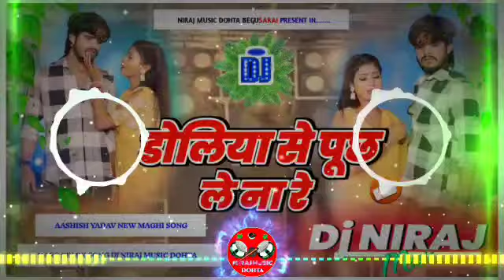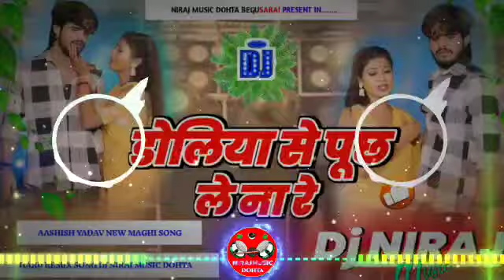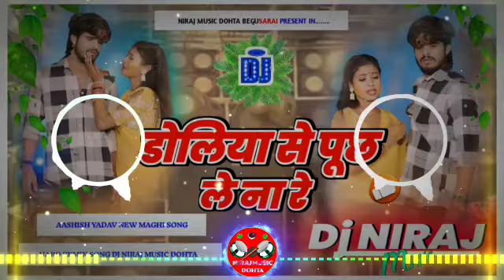डोलिया से पूछ ले ना रे ।। Ashish yadav new song // doliya se puch le na re dj Niraj music dohta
doliya se puch le na re
doliya se puch le na re dj
doliya se puch le na re dj song
doliya se puch le na re dj remix
doliya se puch le na re dj remix song
doliya se puch le na re dj Niraj music dohta
doliya se puch le na re dj bihari music
doliya se puch le na re dj malai music
doliya se puch le na re ashish yadav
doliya se puch le na re ashish yadav new song
doliya se puch le na re ashish yadav dj
doliya se puch le na re ashish yadav dj song
doliya se puch le na re ashish yadav dj remix song
doliya se puch le na re ashish yadav dj remix
doliya se puch le na re ashish yadav dj Niraj music dohta
doliya se puch le na re ashish yadav dj bihari music
doliya se puch le na re ashish yadav dj malai music
Ashish yadav new song doliya se puch le na re
Ashish yadav doliya se puch le na re
doliya se puch le na re ashish yadav new said song
Sad song ashish yadav doliya se puch le na re
bolo haradiya to delahi daradiya dj Niraj music dohta
bolo haradiya to delahi daradiya dj bihari music
bolo haradiya to delahi daradiya dj malai music
bolo haradiya to delahi daradiya ashish yadav new song
bolo haradiya to delahi daradiya ashish yadav dj
bolo haradiya to delahi daradiya ashish yadav dj remix song
bolo haradiya to delahi daradiya ashish yadav dj song
Ashish yadav bolo haradiya to delahi daradiya
Ashish yadav new song bolo haradiya to delahi daradiya
Ashish yadav ke gana bolo haradiya to delahi daradiya
bolo haradiya to delahi daradiya ashish yadav ke gana
bolo haradiya to delahi daradiya ashish yadav ka gana
doliya se puch le na re ashish yadav ke gana

Ashish yadav old song
Ashish yadav song
Ashish yadav garib song
Maghi song
Ashish yadav
ashish yadav dj remix songs
maghi song Ashish yadav
Ashish yadav new said song
Ashish yadav said song

ashish yadav

ashish yadav dilwa

ashish yadav songs

aashish yadav ka video song

aashish yadav shweta sargam 2024

dilwa ke raja ashish yadav

maghi song dj remix

ashish yadav new maghi song

khortha song dj remix

ashish yadav hard remix songs

maghi song dj hard bass

khortha song dj hard bass

ashish yadav old is gold song

shweta sargam ka gana

aashish yadav ka song

ashish nandan's song

ashish yadav songs

shweta sargam new song

ashish yadav new geet

ashish yadav songs

ashish yadav

ashish yadav ka song dj remix

ashish yadav new song 2023 dj remix

ashish nandan's song

ashish yadav dj remix ashish yadav ka gana

ashish yadav ke song dj remix

ashish yadav's song in dj

ashish yadav new song dj remix

ashish yadav ka song remix

ashish yadav ka song 2023

Bihari Music

Niraj music dohta

Holi song ashish yadav

Dj Niraj music dohta

Begusarai song
dj maghi song
maghi sad song
maghi said song
maghi song Ashish yadav dj remix
khortha song Ashish yadav
dj remix Ashish yadav
dj hard remix songs ashish yadav